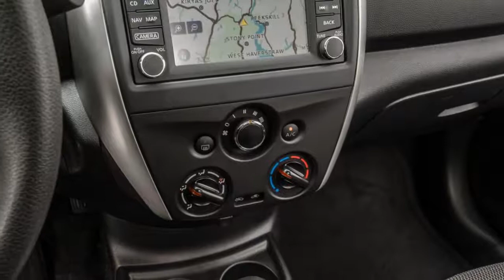2018 Nissan Versa Comfort Quality REVIEW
Small and affordable, the Nissan Versa is meant to be comfortable for wallets. That it’s also comfortable for rear-seat passengers is a pleasant surprise.

We give the Versa one point above average for its plentiful rear-seat space and land on a 6 out of 10. We think the Versa Note would be more flexible, comfortable, and suitable for many buyers, but its extra cost could stretch budgets too far.

The sedan is fitted with an outsized trunk for its class, 14.9 cubic feet, but a split-folding rear seat isn’t available until the top SV trim, which limits its practicality for some. The Versa Note’s rear hatch opens up to 18.8 cubes with the rear seats up, or 38.3 cubes with the seats down. A “Divide-N-Hide” adjustable floor opens for small items below the load floor, or gets out of the way to help store tall items within the hatch.

The front seats will be suitable for most adults, although not entirely comfortable for long distances. Rear-seat riders get 37 inches of leg room in the sedan, or 38.3 inches in the hatchback, which is enough for 6-footers to ride behind other 6-footers.

The upgraded cloth fabric in SV-trimmed Versas offer a little more quality to the comfort, but the Versa’s switches and buttons don’t inspire much confidence. We’ve found them to be hollow and unsubstantial feeling, which isn’t necessarily true for the Versa’s competitors such as the Ford Fiesta or Honda Fit.

On the road, the Versa is surprisingly quiet with little road noise filtering into the cabin once you’re underway. The Versa Note is even quieter than the sedan thanks to more sound-deadening material.